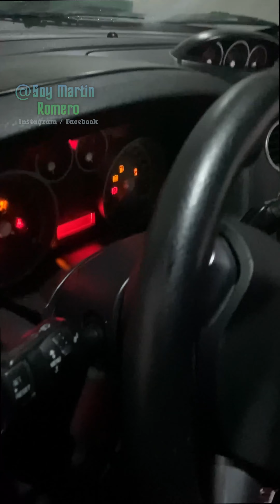La gente ya no tiene vergüenza que coraje!! 🤦‍♂️🤬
La gente ya no tiene vergüenza 🤦‍♂️🤬

Hola regalanos un me gusta !! no te cuesta nada!!
y déjanos un Comentario que tal te gusto o no el vídeo, para ir mejorando SÍGUENOS.